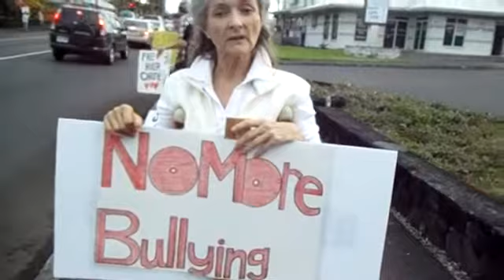Occupy Hilo9.flv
we are the 99% occupy hilo